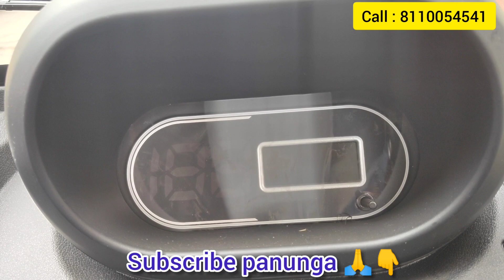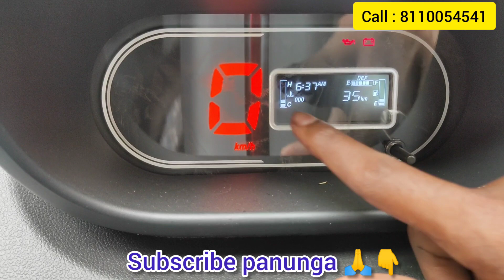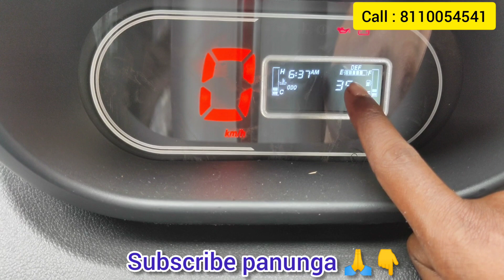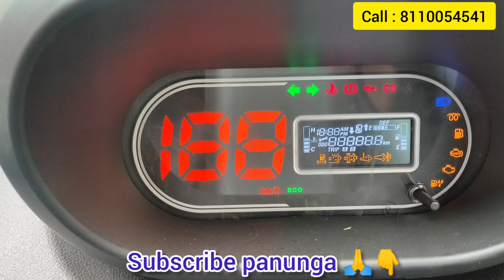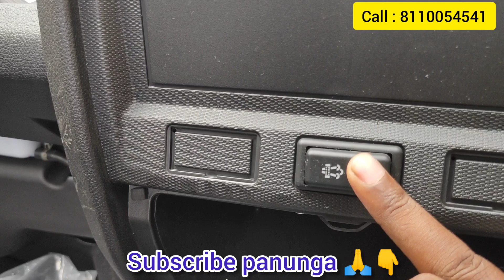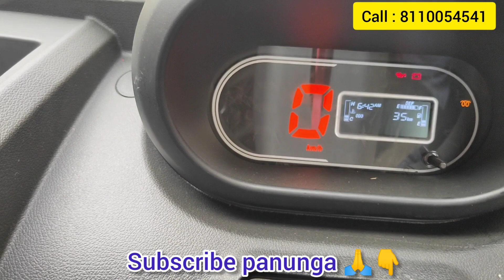Tata Ace Bs6 Regeneration செய்வது எப்படி?? DEF Oil முழு விளக்கம் பராமரிப்பு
hi friends this Video for full explanation for tata ace Regeneration Process

Regeneration செய்வது எப்படி?

DEF Oil முழு விளக்கம்

வாகன பராமரிப்பு